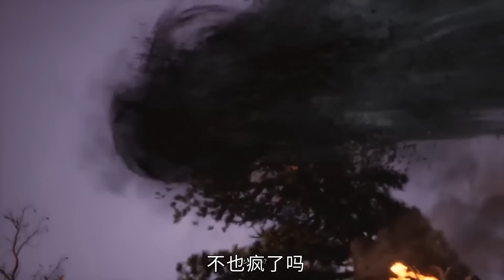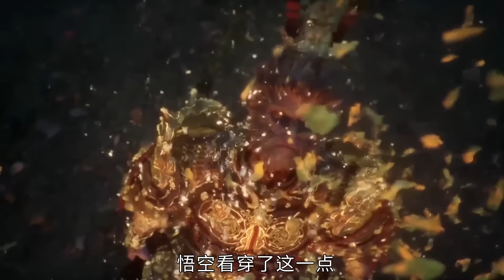天命人重走西遊，只為復活齊天大聖，一口氣看完《黑神話悟空》！